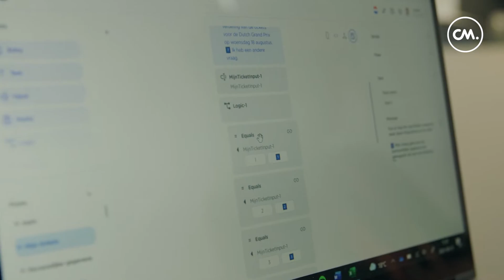The Ultimate Fan Experience | CM.com X Formula 1 Heineken Dutch Grand Prix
The Formula 1 Heineken Dutch Grand Prix was an incredible opportunity to demonstrate what CM.com products can offer an organization of that scale. Watch the video for a full recap on the event and our products.